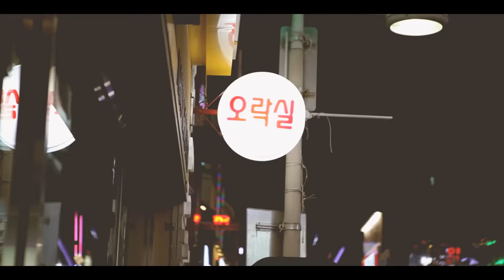올티 (Olltii) - 졸업 (이젠 안녕) (Graduation) MV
지난 해 Mnet '쇼미더머니3' 에 출연해 특유의 펀치라인과 랩 실력으로 대중과 힙합 마니아의 시선을 모았던 올티의 첫 정규앨범 [졸업]이 발매되었다.

올티의 첫 정규앨범 [졸업]은 지각하는 학생의 반복되는 일상을 유쾌하게 풀어낸 1번 트랙 "굴레"를 시작으로,  1교시에 갓 돌입한 이들을 위한 뉴잭스윙 넘버 "첫걸음 (feat. 기린, DJ Plastic Kid)", 친한 이성친구에게 느끼는 연애감정에 설레하는 소년 소녀의 이야기를 담아낸 타이틀곡 "설레 (feat. 백예린 Of 15&)", 015B의 명곡 "이젠 안녕"의 후렴구를 리메이크하여 졸업에 대한 아쉬움을 노래한 "졸업 (이젠 안녕)"까지, 첫등교의 순간부터 졸업하기까지의 서사를 앨범에 담아냈다.

학생 정우성으로서의 감정과 추억들이 고스란히 녹아있는 작품이니만큼, 마지막 트랙이 끝날 때쯤이면 마치 졸업 앨범을 펼쳐본듯 올티의 학창시절의 추억에 빠져들 수 있게 될 것이다.